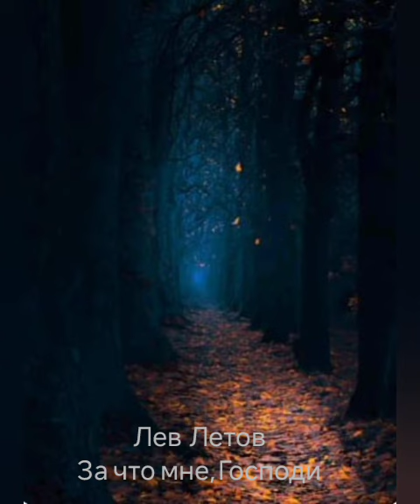Лев Летов "За что мне, Господи..."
За что мне, Господи, смиренный листопад
и падающий лист , лизнувший влажно щёку,
как будто ангел Твой коснулся наугад
своим крылом из-за небес высоких.

За что мне, Господи, благословенный парк
и в вечность уходящая аллея
и к звёздам удаляющийся пар
дыхания, которым я владею.

Кружит, шурша, печальный листопад,
листая жизни жалкие страницы...
За что даруешь, Господи, назад
к Твоим стопам навеки возвратиться?